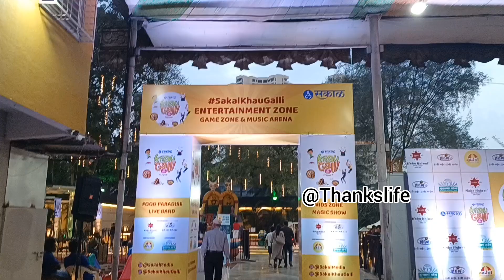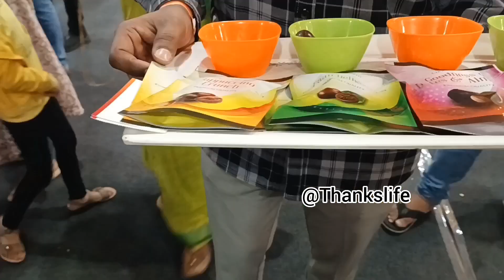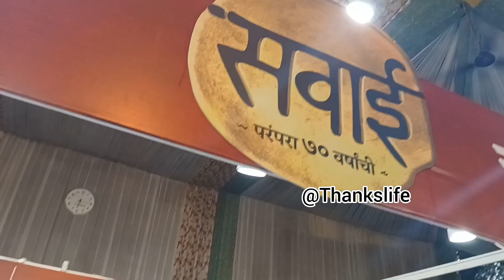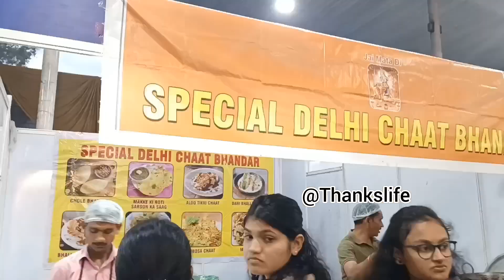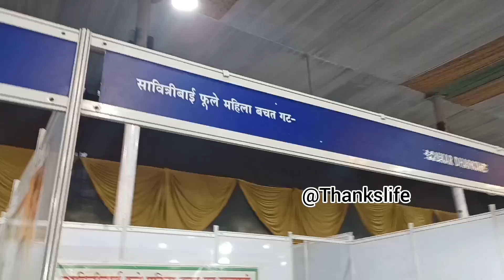best places to visit in pune | khau galli sakaal event in pune | Mahalaxmi lawns karve nagar